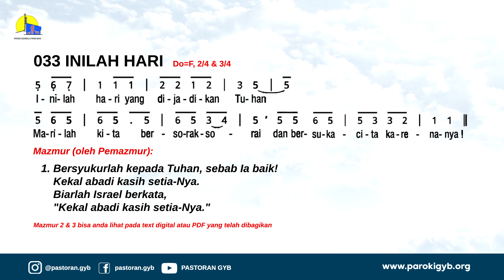MAZMUR TANGGAPAN HARI RAYA PASKAH (9 APRIL 2023) | PAROKI GEMBALA YANG BAIK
[MENGUMATKAN LAGU MAZMUR VERSI TERBARU]

Yang terkasih, seluruh umat Gereja Katolik Gembala Yang Baik Surabaya

Agar lagu Mazmur Tanggapan kita semakin mengumat dan supaya mempercepat ingatan umat akan mazmur tanggapan tersebut, kita perlu membuat rekaman video agar umat dapat mempelajarinya di rumah.